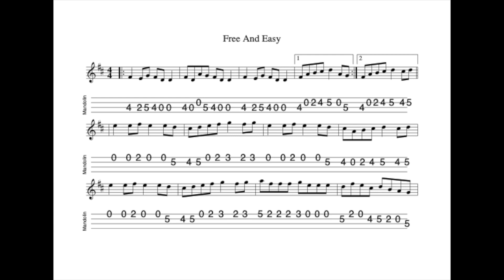Free And Easy REVISITED - a reel in D Major tabbed for mandolin and played by Aidan Crossey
5 February 2024.  Sheet music and tab for this tune is available to download FREE OF CHARGE at the following